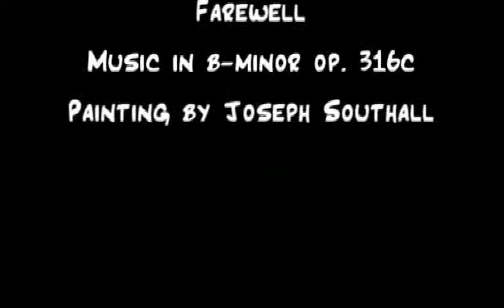Herb Weidner Farewell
Saying farewell to outgoing boats, with a parrot by her side ... Music for Piano and Violin in b-minor op. 316c. Painting by Joseph Southall.